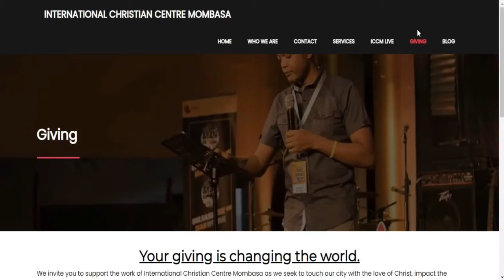Draw the Line || Kids Church || 09.10.22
Welcome to Kids Church Online, we are glad you could join us in the month of October.

Come worship and pray through music, join in, invite your friends, and be blessed.

We have a Prayer Circle every night at 8:00pm
Meeting ID: 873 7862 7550
Passcode: 147715

Our lines are open for prayers and inquiries.